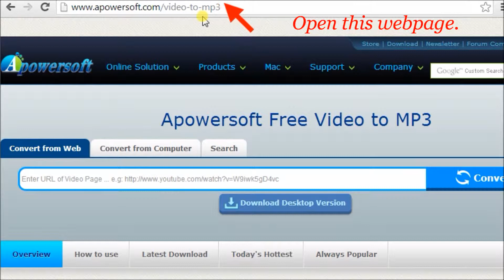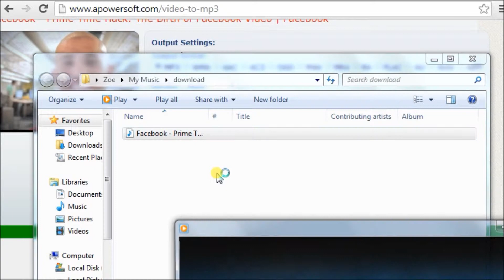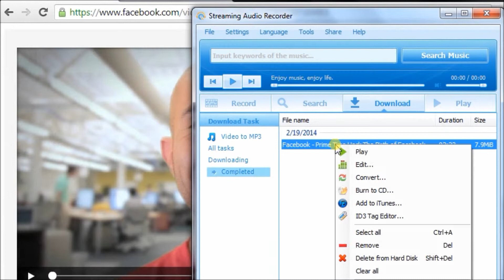Two surefire ways to convert Facebook video to MP3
Have you ever extracted by the fantastic piece of music in the Facebook video and wanna save it in mp3 format?

Then you are in the right place. Two incredibly easy ways are recommended in this video for you to convert Facebook video to mp3 so as to enjoy it in your iPod, Zune player or other mp3 players. One is by using Apowersoft Free Video to MP3, a totally free and online application for extracting audio from web videos or local videos. The other one is Streaming Audio Recorder, a comprehensive audio recorder that also features as audio converter, audio editor, video to mp3 extraction tool and many others.